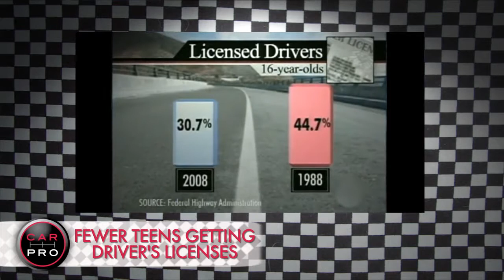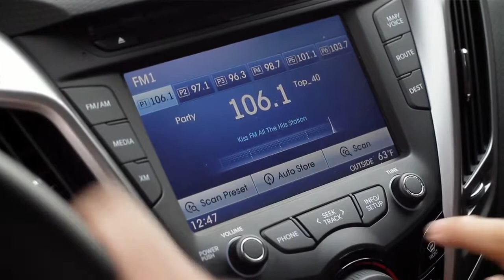2012 Hyundai Veloster Review and Automotive News mov 720p